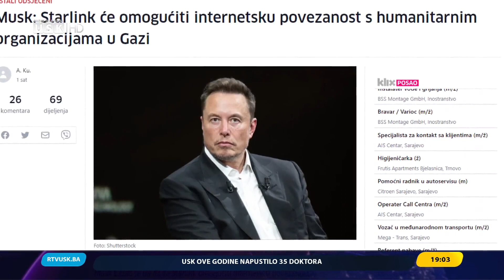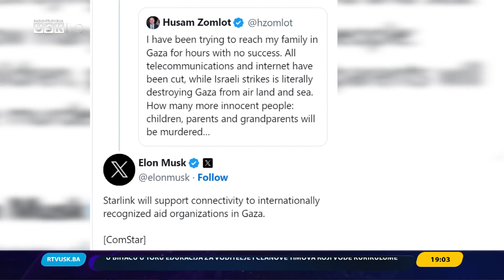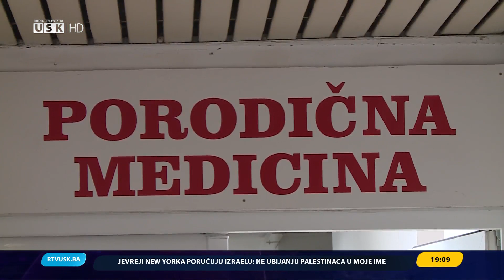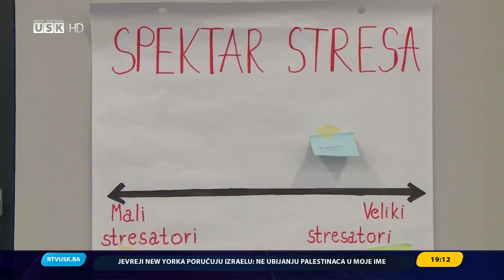DNEVNIK RTV USK, 28.10.2023.